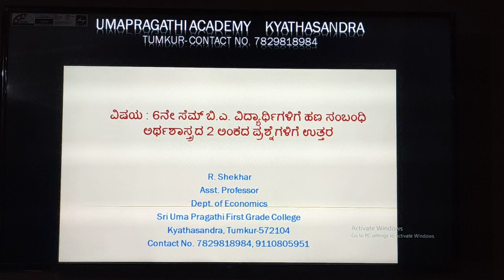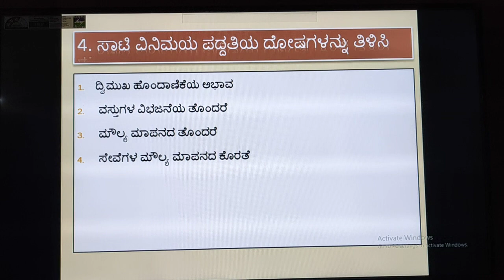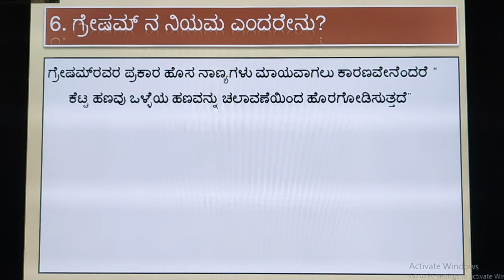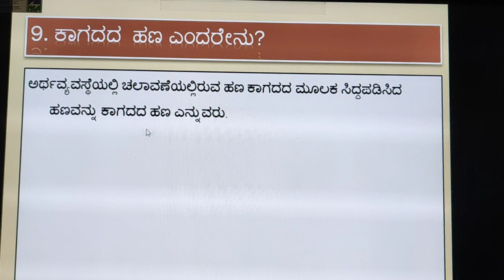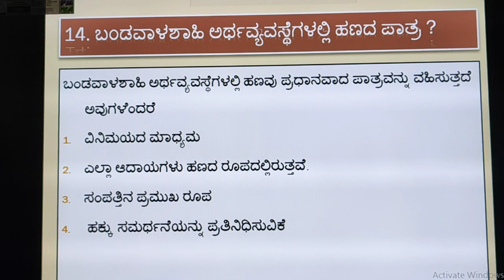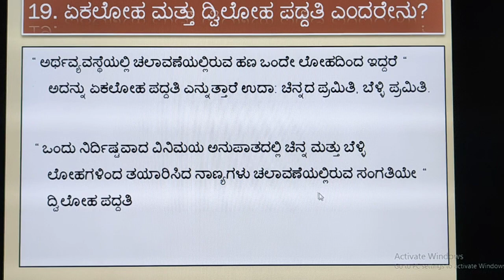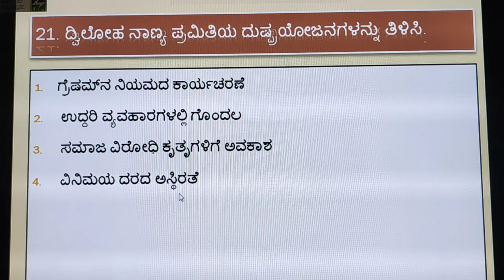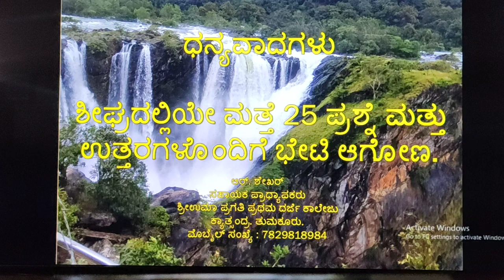Monetary Economics for 3rd BA students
2 Marks questions to students from Shekhar R. Sri Uma Pragathi First Grade College, Kyathasandra, Tumkur